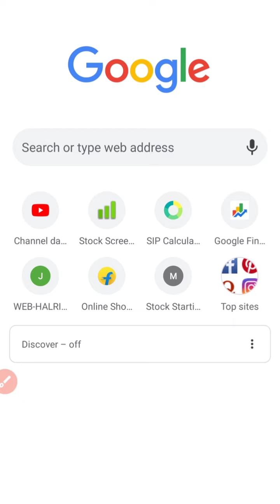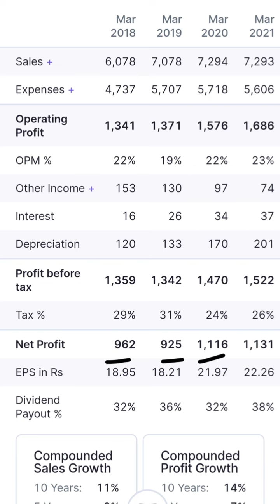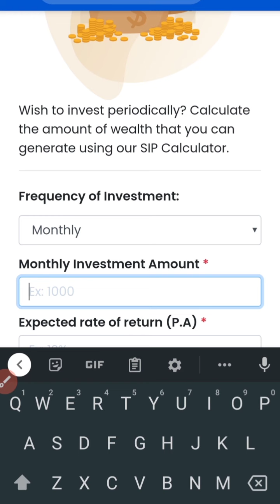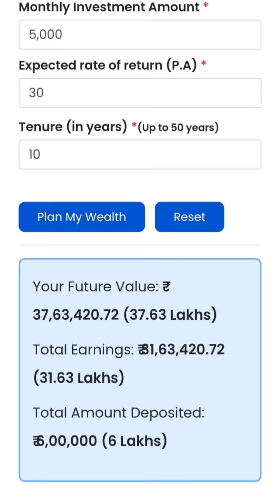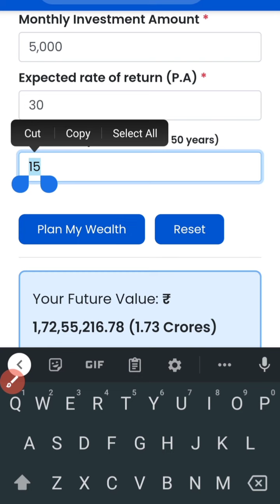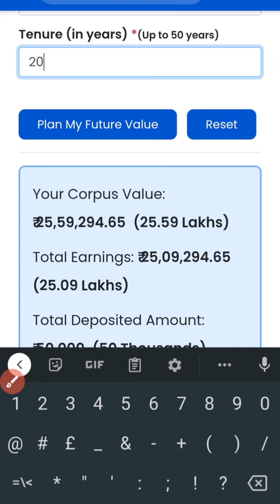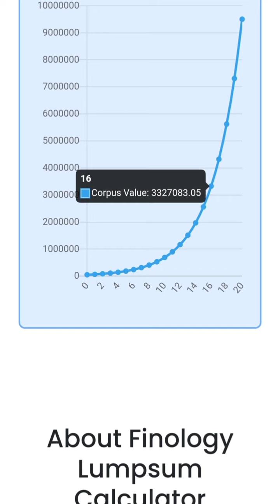Pidilite share long term returns//best //Best stocks to buy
it stock
bank stock
ami organics
Bajaj Finance
pidilite news
polycab news
tcs share
tcs news
hcl news
reliance share
irctc news
irctc latest news
hdfc news
titan news
chemical stocks
what stock to buy
which stock to buy